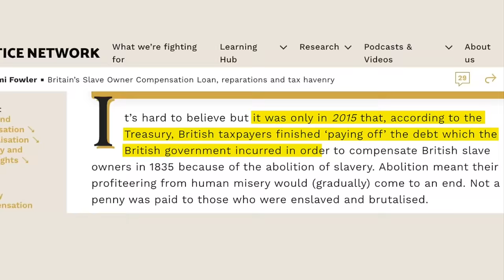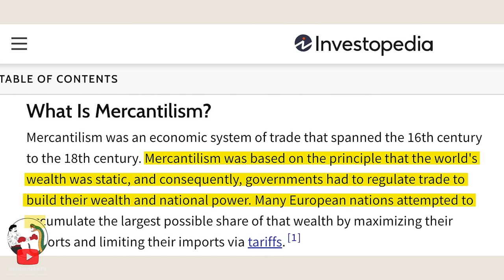Hypocritical Activist EXPOSED During Reparations Debate With Historian!